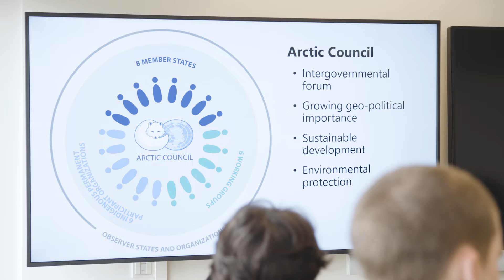Studying Sustainability in the Arctic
Ten undergraduates traveled to the northern coast of Iceland in June under a pilot "Arctic Sustainability Immersion" program organized by the Institute of Arctic Studies and the Sustainability Office.